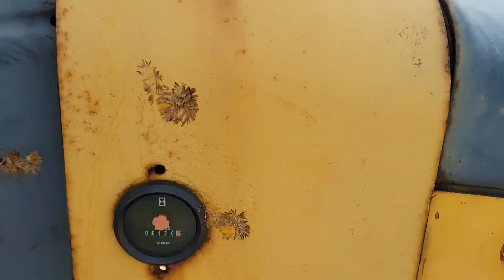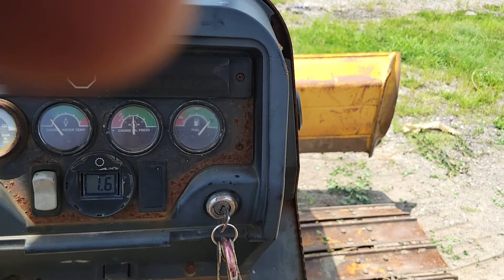2002 Deere 550H Dozer